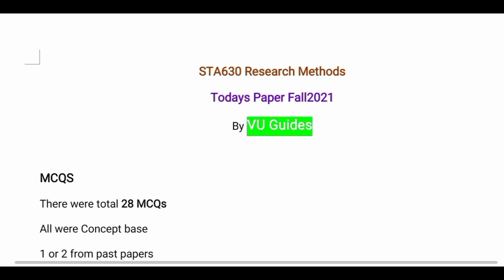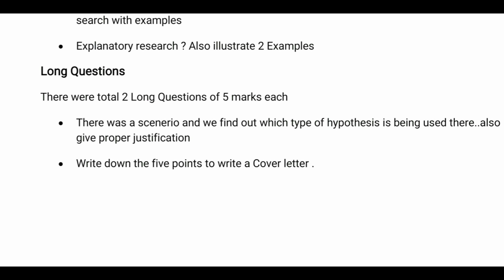STA630 Today's Paper Midterm Fall2021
STA630 Today's Paper Midterms Fall2021
STA630 Current Paper Midterms 2022
VU Guides